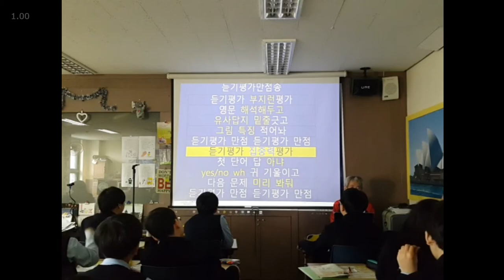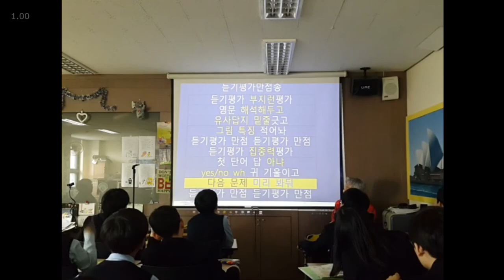영어듣기평가만점 송